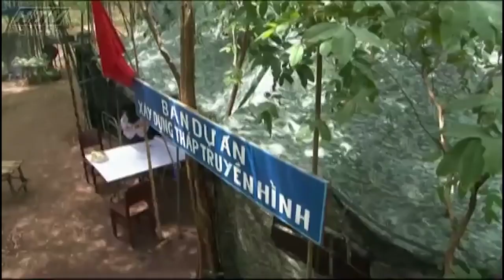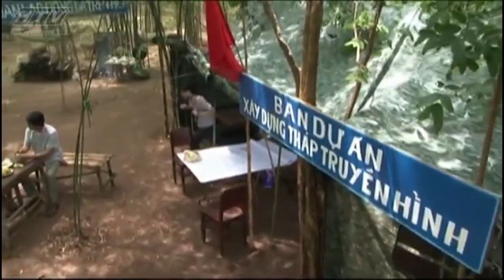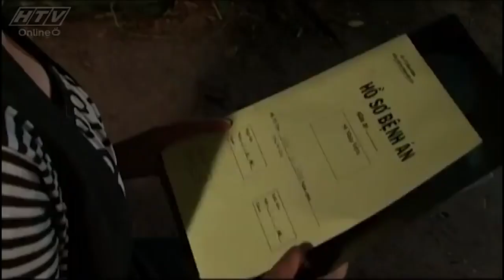Thời Gian Không Chờ Đợi - Tập 9 | HTVC Phim Truyện Việt Nam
Thời Gian Không Chờ Đợi (Tập 10 - Tập cuối) vào lúc 9g30 AM Việt Nam ngày 29/09/2023
Bộ phim là câu chuyện của những người cách mạng năng động biết vươn lên tự "cởi trói". Ðó là anh bộ đội Ba Thương từ tổng biên tập tờ báo nhỏ trở thành giám đốc một đài truyền hình - người đi đầu trong việc xây dựng tháp truyền hình tỉnh. Ðó là sự dũng cảm của anh bộ đội Hai Chiến khi dám đề xuất những chính sách đi ngược lại với mô hình lúc bấy giờ để phát triển kinh tế tỉnh nhà. Bên cạnh đó, phim cũng khai thác mối tình đẹp nhưng lận đận giữa Thu Sương và Hai Chiến, Mai Hằng và Ba Thương
Bộ phim với sự tham gia của các diễn viên: Quốc Vinh, Hồng Hạnh, Hà Phạm, Thái Trung Việt, Mai Hải Anh, La Ngọc Duy,…
✅ Web / Wap mobile :
► Smart TV /STB : Tải HTVC for Android TV